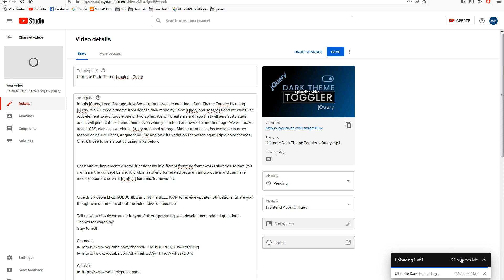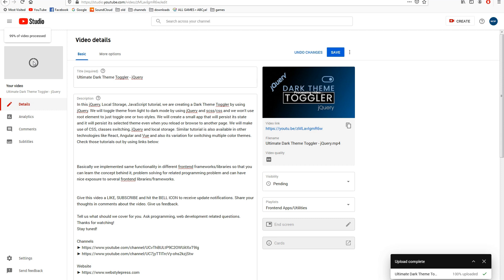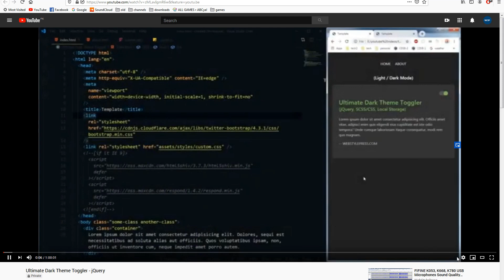YouTube Video Stuck During Upload? Do This to Resume Uploading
I was uploading a video at YouTube but my internet connection was interrupted and PC was shut down. I turned on PC and when my internet connection was restored, I opened YouTube Studio and saw that 91% of the video was uploaded. But the YouTube studio gave me options to cancel upload or delete the video. I had the impression that it already picked up the file again and started uploading from where it left off. I waited for few minuets but the progress was still at 91% uploaded.

If you are in the middle of video upload and PC gets shut down, power is interrupted or internet connection goes off and your video remains half uploaded, you can just start the progress from same level.

I did not started the upload process from zero. This is what I did to continue upload process even when my PC was shut down and internet was interrupted.

Hit BELL icon to receive updates
Share your thoughts in comments
Share our videos on social media platforms

Tell us what should we cover for you.
Ask programming, web development, software engineering, frameworks related questions.